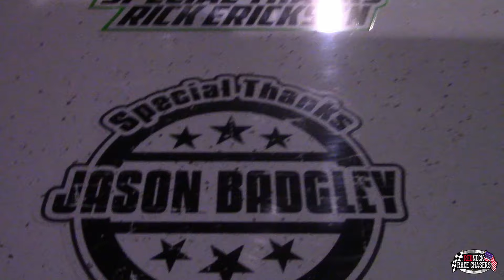RUSH Late Model Feature | Eriez Speedway | 6-9-24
The RUSH Late Model Feature at Eriez Speedway (Erie, PA) on Sunday, June 9th, 2024!